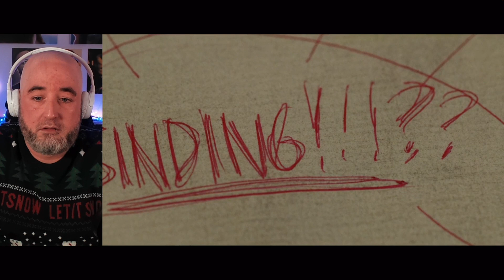First Time Watching Troll Netflix Movie Reaction 2022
🔴 If you have a copy and would like to follow along with the full reaction, you can watch it